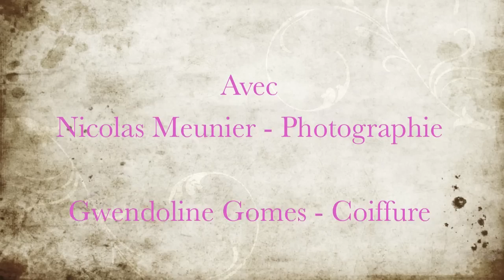Marie-Antoinette was a Lolita Princess 2012 - by Clara Maeda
New collection "Marie-Antoinette was a Lolita Princess 2012" - by Clara Maeda

photography : Nicolas Meunier
Hair : Gwendoline Gomes
Make up : Zélie Allemoz
Models : Alice Duporge and Julia Lullaby